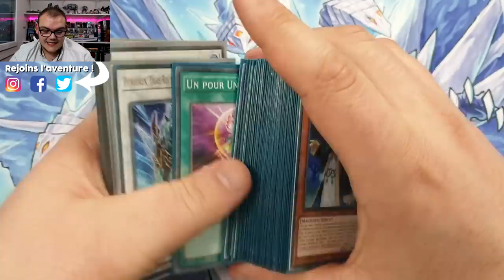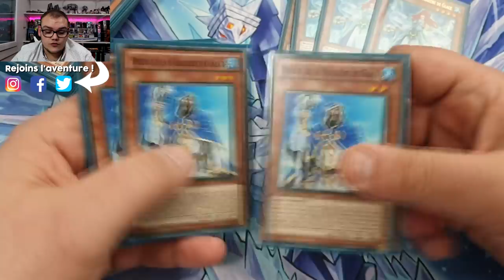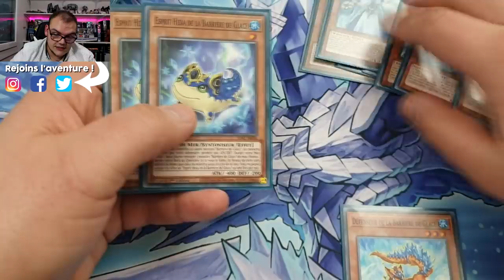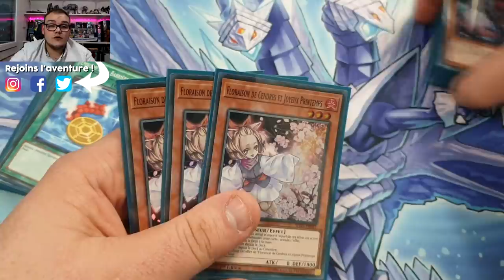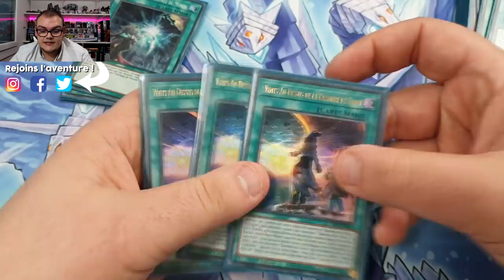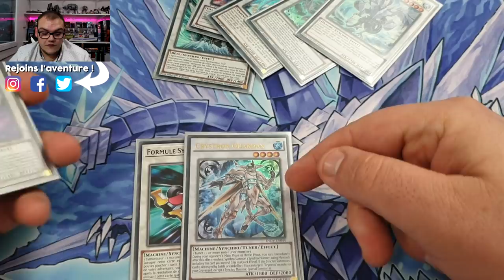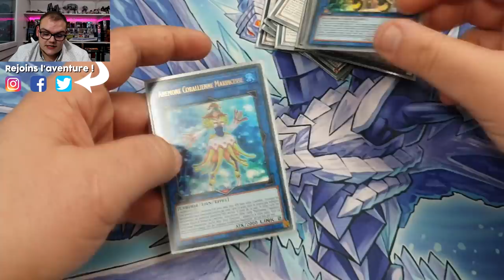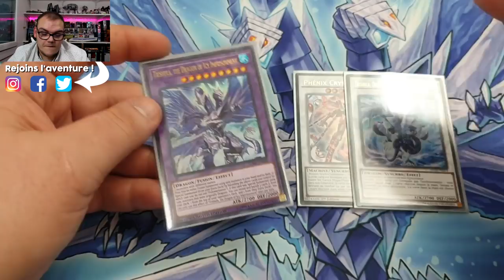DECK PROFILE BARRIÈRE DE GLACE ! | UN DECK QUI VA VOUS FAIRE FROID DANS LE DOS ? 🥶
Aujourd'hui je vous présente mon deck profile Barrière de Glace qui fait suite à la sortis des decks de structures les chaînes glaciales ! Un deck rempli de synchro et qui a bien plus de tour dans son sac que ce qu'il en à l'air ?